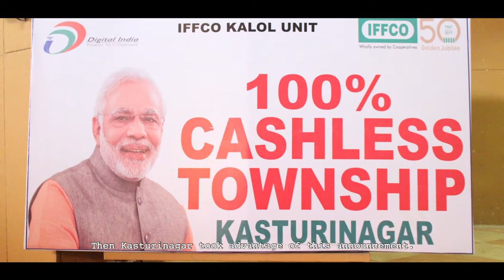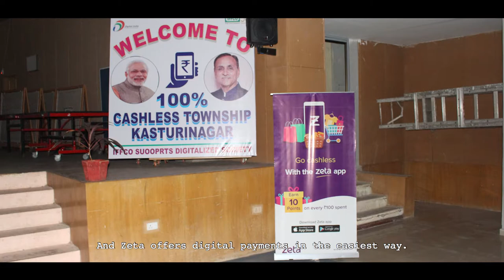IFFCO Township (Gujarat) goes cashless with Zeta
Kasturi Nagar in Ahmedabad only uses digital payments following the launch of Prime Minister Narendra Modi's DigitalIndia initiative. Watch how Zeta helped the entire township jump on the digitised payments bandwagon with smart technology.